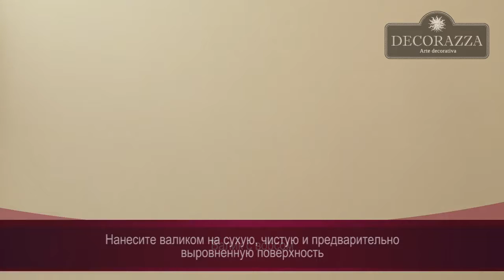Decorazza Lucetezza 'Переход цвета' Декоративная краска с песчаным ффектом